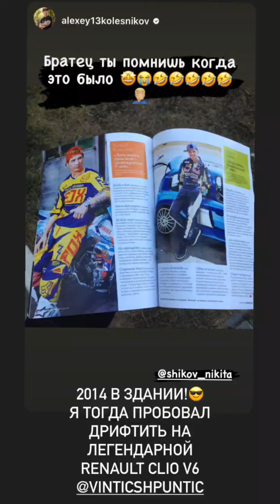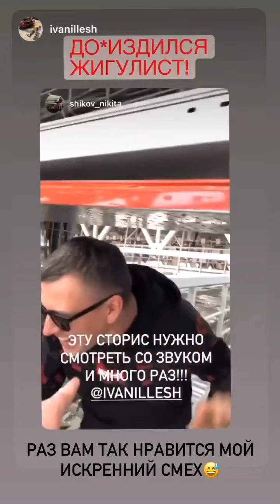Никита Шиков (Instagram stories от 7.09.22)